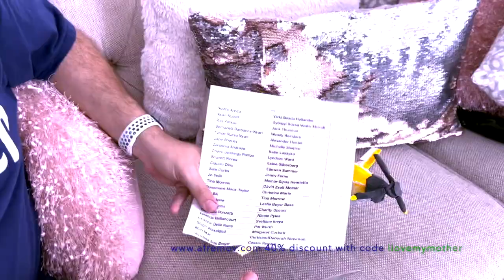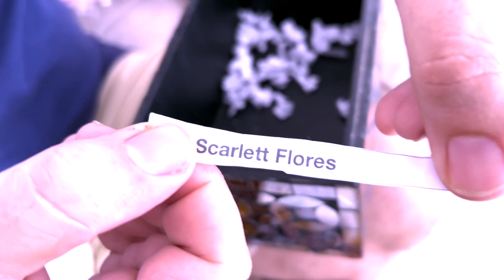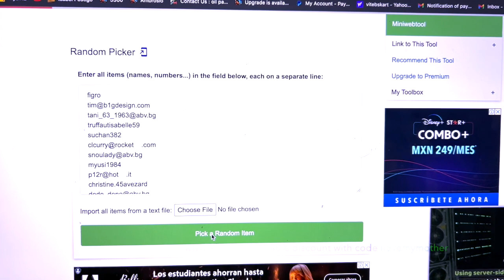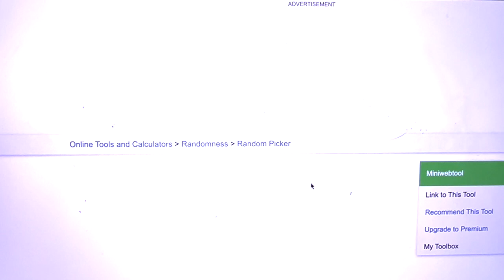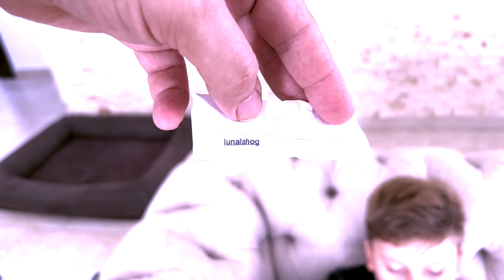mother's day raffle of afremov.com may 8th 2022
this video is the afremov.com raffle giveaway of paintings for mother's day. please join the raffle